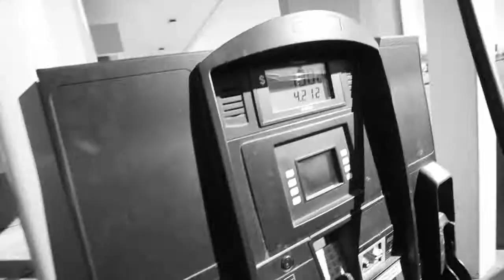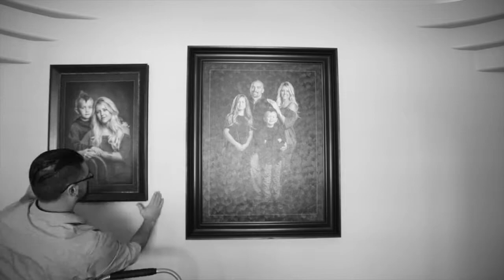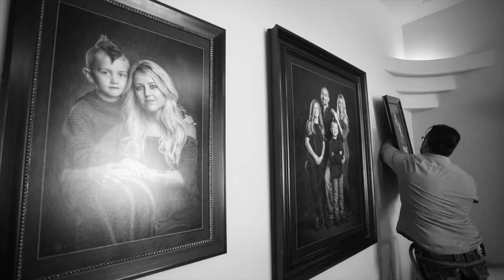The Joy of Delivering Clients their Portraits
Fun day delivering portraits and hanging them on their wall.